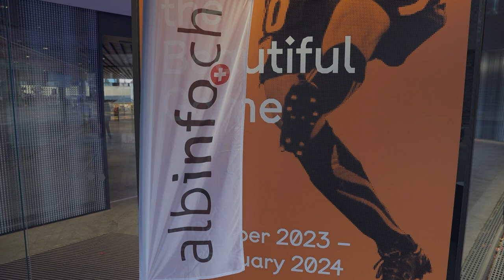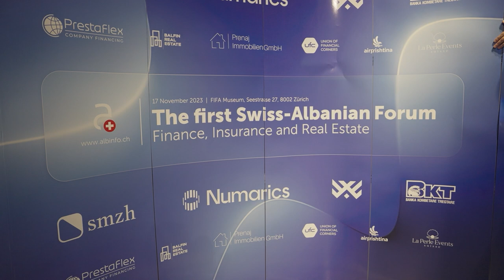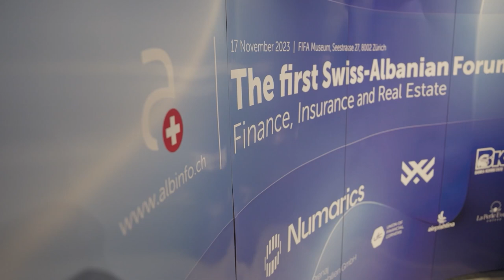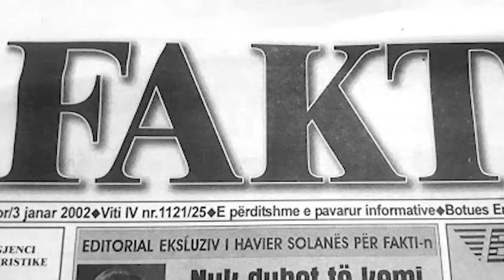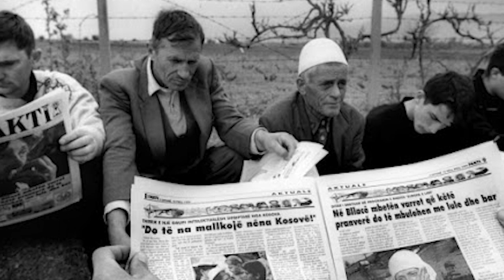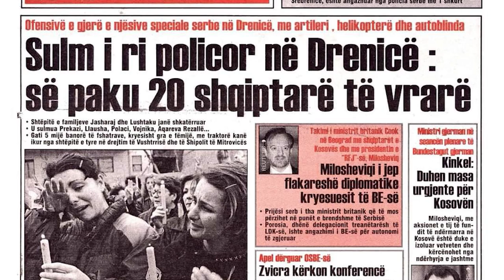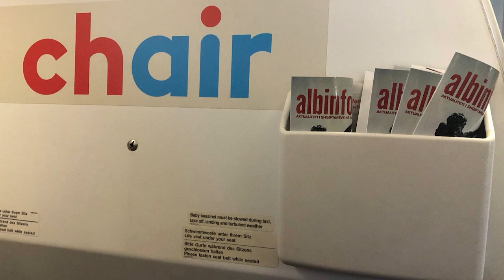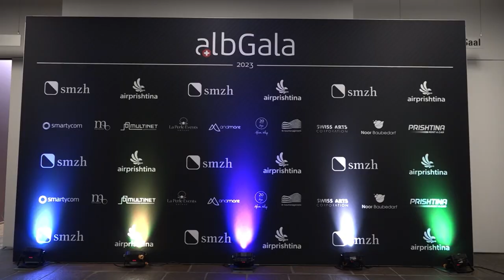𝐋𝐈𝐒𝐓𝐀 𝐕𝐈𝐏 | Sevdail Tahiria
Skenari dhe regjia: Merita Çoçoli – Sali